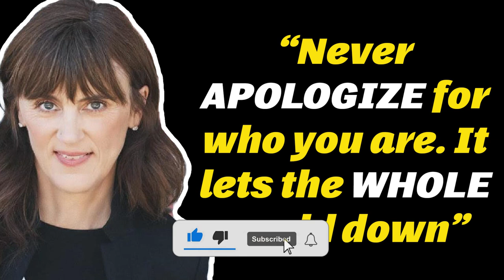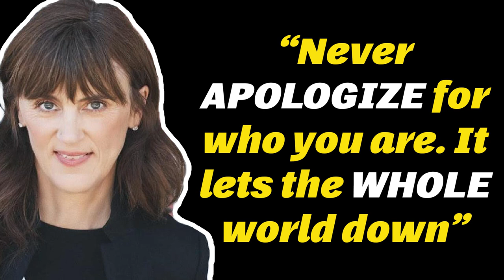Never Apologize For Who You Are. It Lets The Whole World Down | Daily Dose of Motivation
“You are perfect. To think anything less is as pointless as a river thinking that it’s got too many curves or that it moves too slowly or that its rapids are too rapid. Says who? You’re on a journey with no defined beginning, middle or end. There are no wrong twists and turns. There is just being. And your job is to be as you as you can be. This is why you’re here. To shy away from who you truly are would leave the world you-less. You are the only you there is and ever will be. I repeat, you are the only you there is and ever will be. Do not deny the world its one and only chance to bask in your brilliance.”  Listen, Learn and be Motivated with this speeches.

Speaker: Jen Sincero

1)This video has no negative impact on the original works (It would actually be positive for them)
2)This video is also for teaching purposes.
3)It is not transformative in nature.